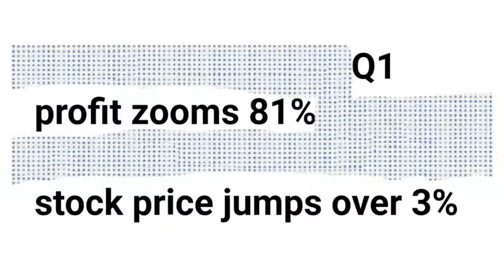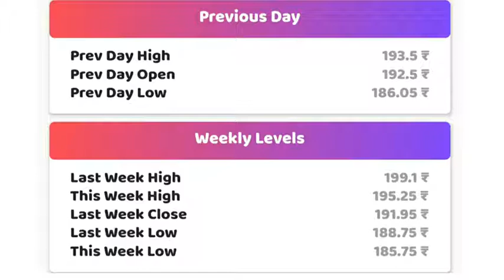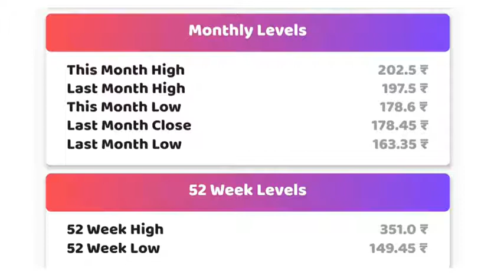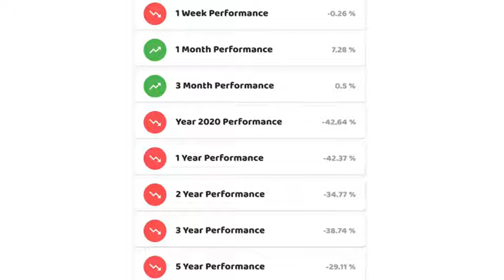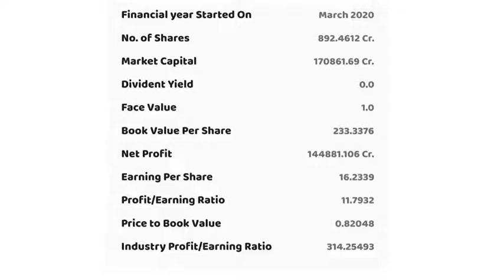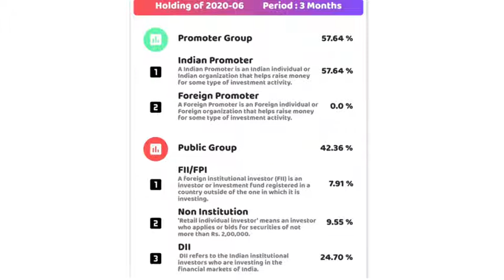Best Swing Trading Stock | पैसा बनेगा इस Stock में | Swing Trading 2020 | Stock Market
Cĺick above link and download ebook in free of cost.

Hello traders myself Anirban Mandal providing Intraday Calls on daily basis & swing tading stock on weekly basis in my youtube channel @INTRADAY CALL.

In this video, we will discuss about Best Swing Trading Stock | पैसा बनेगा इस Stock में | Swing Trading 2020 | Stock Market.